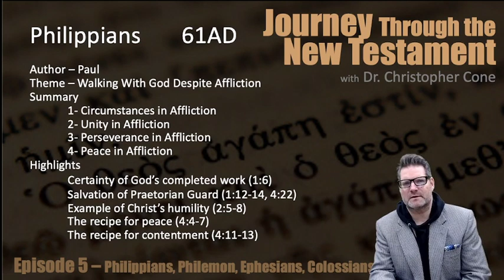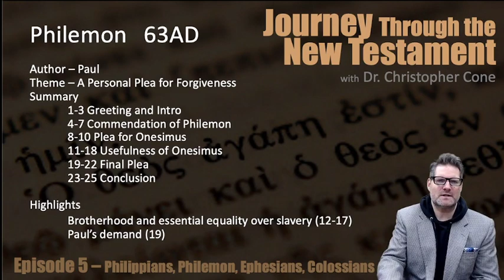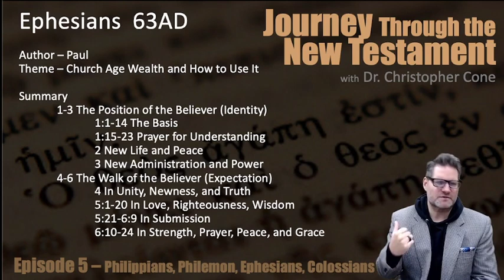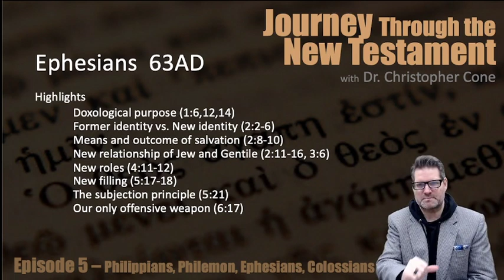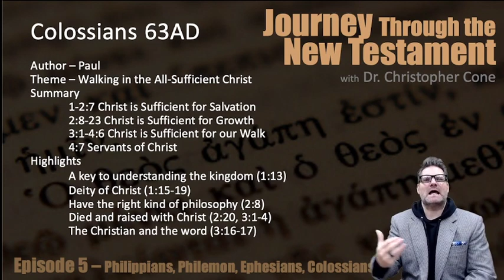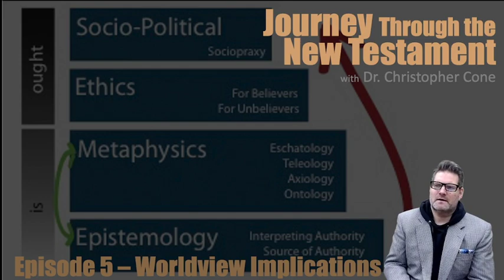Journey through the New Testament Episode 5